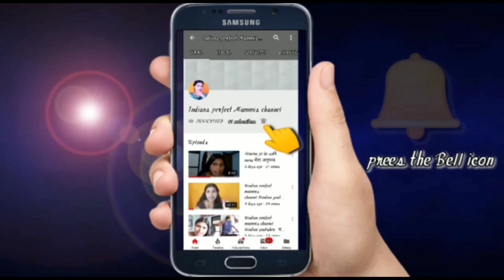Party Ho Rahi He😋 chicken tandoori! मेरे जिद के आगे पति कि एक ना चली ! मेरी फरमाईश मान लि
hi everyone this is Kavya Swagat hai Aapka Channel par kaise ho aap I hope sab theek Honge main bhi theek hun aaj ka video bahut hi jyada interesting hai aur Humne bahut jyada mujhe bhi kar rahe hain aaj to aaj meri Farmaish thi ki mujhe Chicken Tandoori khana hai To Mere havena Jugaad Laga Ke Aaj Mere Liye Chicken Tandoori Banai Hai To Kaise Banai Hai Jaise video watch karna aur video full watch karna I hope so aap logon ko aaj ka video Pasand aaega definitely aaega so Pasand Aaye To like karna aur mere channel per Pehli Baar visit kiye ho to subscribe bhi karna